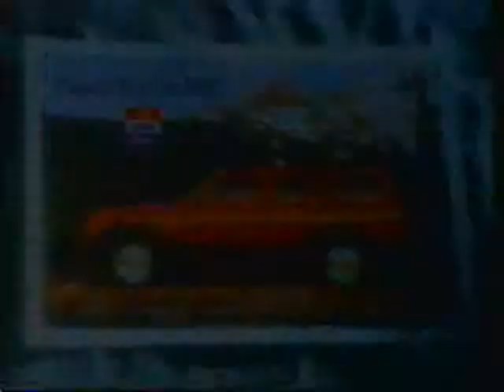1993 jeep cherokee comercial